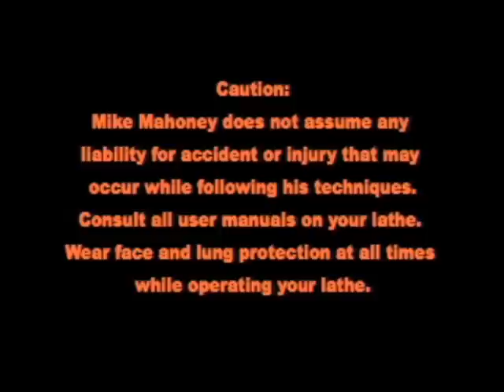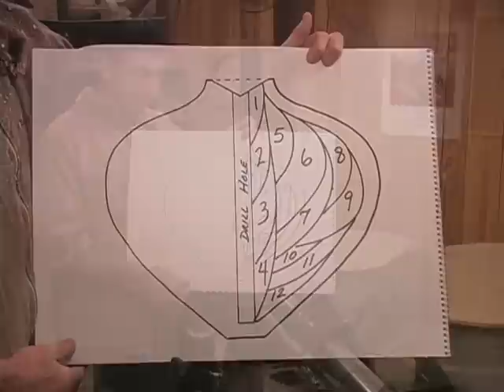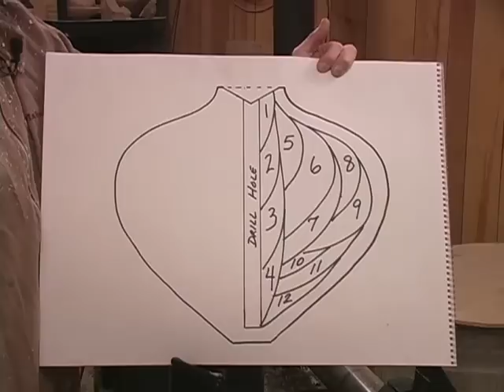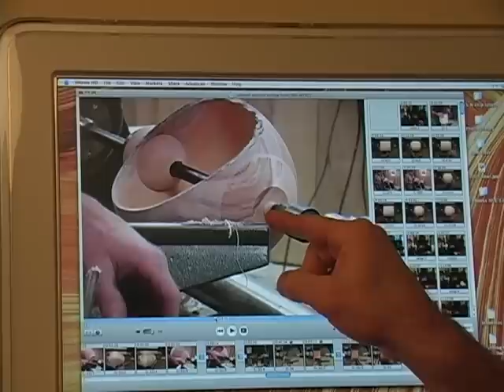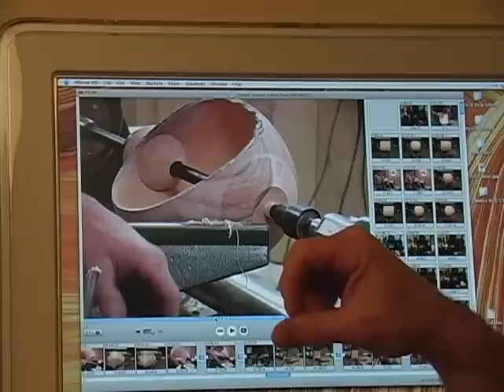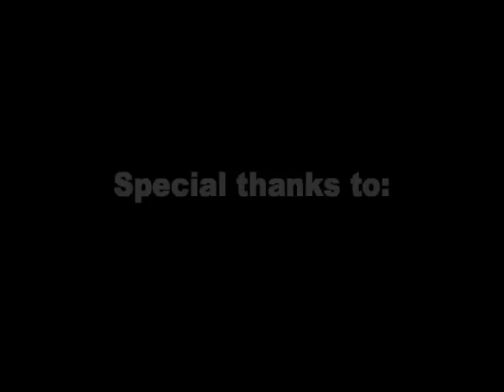Hollow Forms and Urns with Mike Mahoney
0:00 Overview of the hollowing process
9:04 The tools used in the hollowing process
31:38Removing the tenon of the hollow form
35:11 On designing forms
57:37 The Burial urn
1:06 The threaded lid
1:17 wrap up